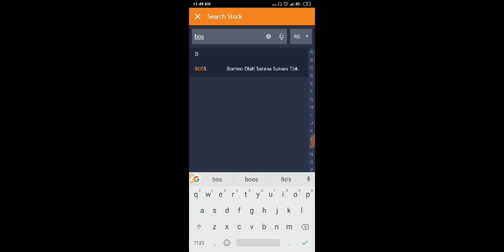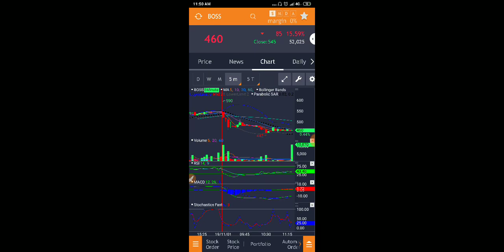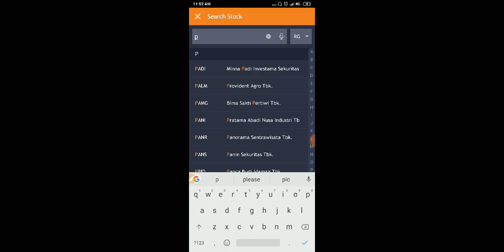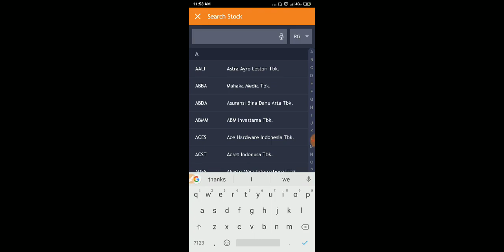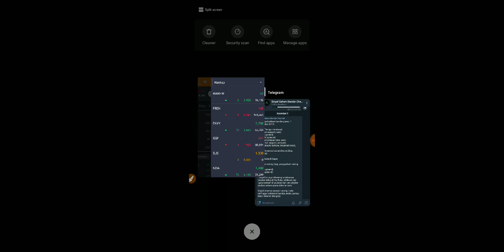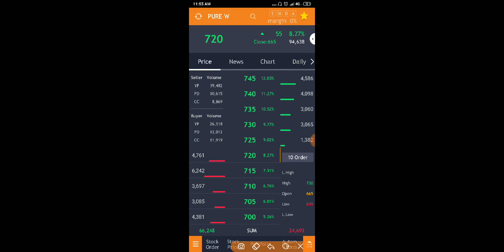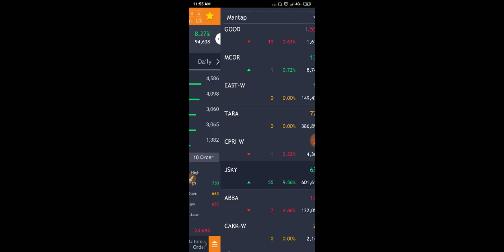Belajar Review Sinyal Saham Gorengan Bandar Kamis 1 November 2019 SESI1 | PURE PURE-W mantap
KARENA INI GRATIS, MAKA... tolong share video ini kepada teman-teman kalian, bantu Guru Saham karena video ini GRATIS.

Jika teman-teman sekalian mau membantu Guru Saham, maka Guru Saham akan semakin semangat dalam membuat konten baru dan tidak terhenti sampai disini saja.